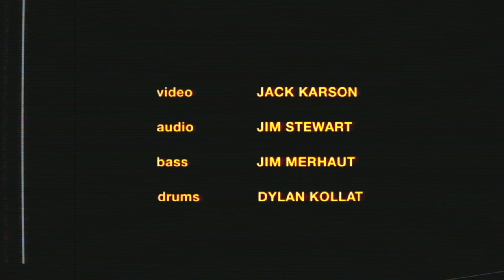JD Eicher - Ain't My Scene | Live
Video by Jack Karson
Audio by Jim Stewart
Bass by Jim Merhaut
Drums by Dylan Kollat
Venue by Susan

LYRICS-
v1:
Well, I used to be on fire
Times are changing, not rewinding
I can’t say I saw a difference
'Til it slipped out of my fingers

pre1:
I should feel like I could die
But instead I’m so alive

ch:
This ain’t my scene, but I’m gonna see what it’s about
Let my boundaries down and my demons out
This ain’t me, but I kinda feel new in town
And the view ain’t bad from beside myself

v2:
I sold a life and bought a picture
I can’t picture it right now
And how much time should it be lost
Before what’s lost becomes what’s found?

pre2:
Because my eyes are open wide
And there’s nowhere left to hide

bridge:
I don’t belong here…
Maybe that’s what’s wrong here